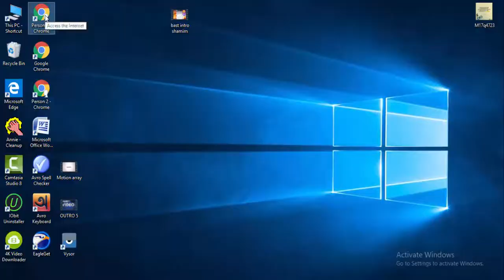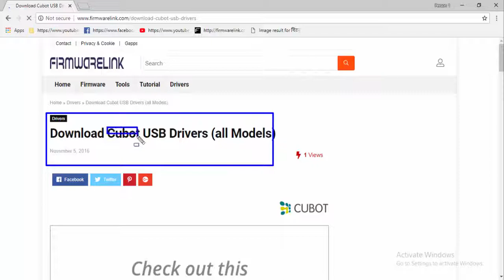Download CuBot USB Drivers All Models